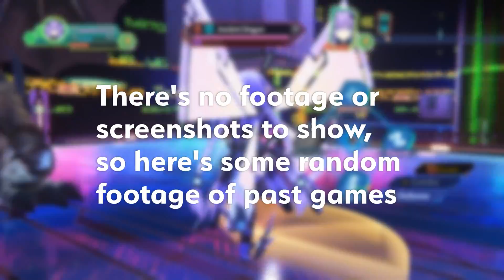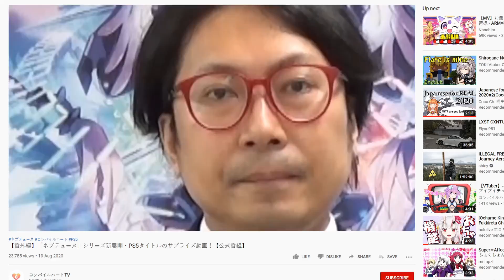Neptunia coming to PS5 and Anime to be released on Steam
In this video we talk about the recent announcement that a PS5 Nep game is in development, as well as the fact that Neptunia The Animation, including the OVAs, are coming to Steam.

Capture Card
Audio Interface